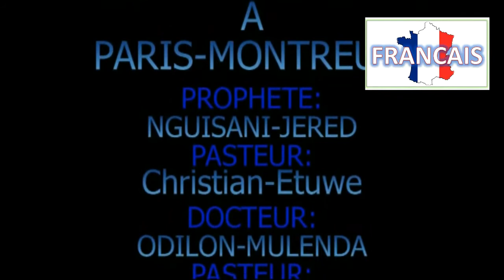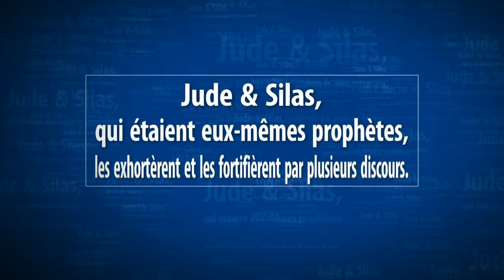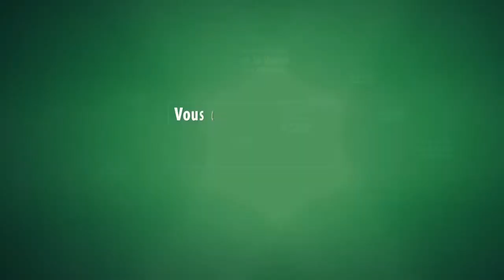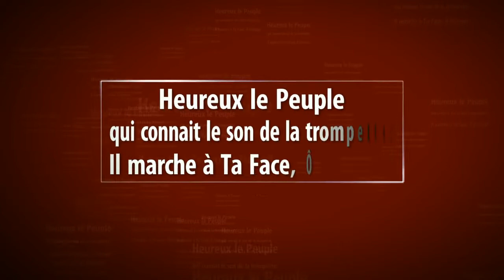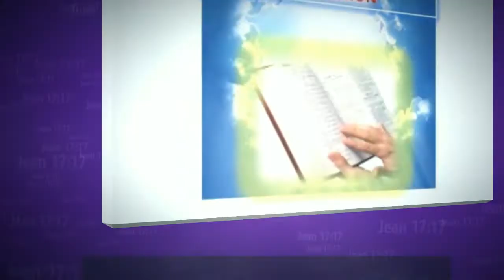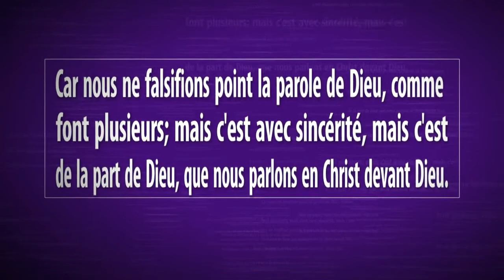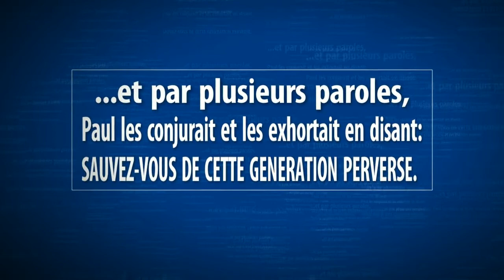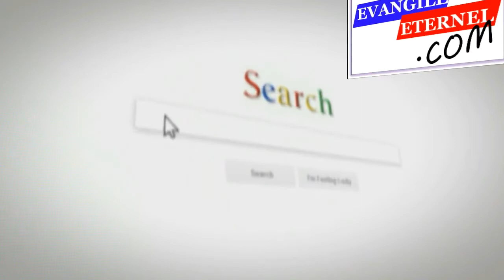2P. 4-002.VF -Dr. ALBERT KALO - Le Mystère de l'Animal et l'Homme au 6è Jour/ Evangile Eternel.com